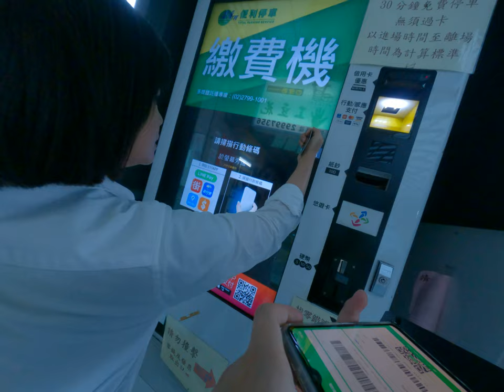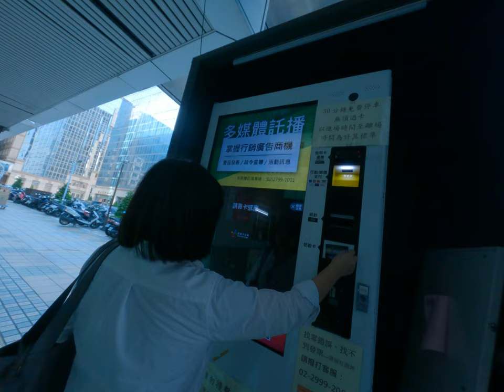媽媽嫌棄LINE pay刷卡無法通過媽媽不知道在幹什麼一直猶豫不決繳費停車徘徊直接刷